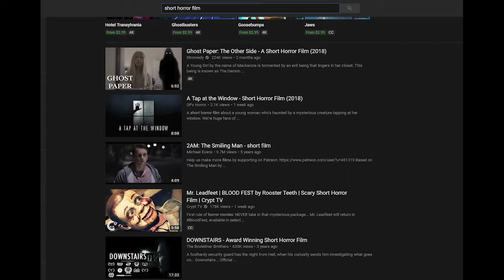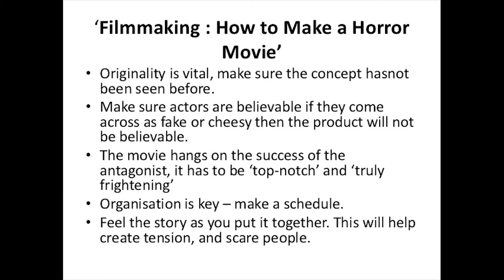Pugs looks at CryptTV: The Pros, The Cons, and an Idea.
I love the idea of this channel, I may not love it's execution but I hope that it keeps it up!